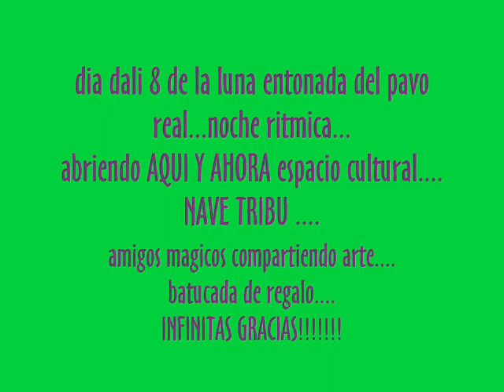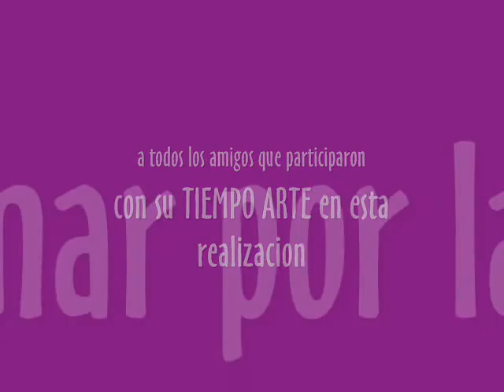apertura AQUI Y AHORA_0001.wmv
NAVE TRIBU musica vivencial, batucada invitadaen apertura de espacio "AQUI Y AHORA espacio cultuRaL"
capilla del monte cordoba